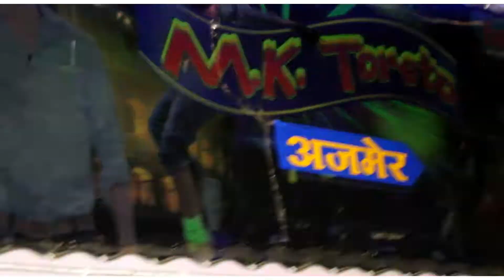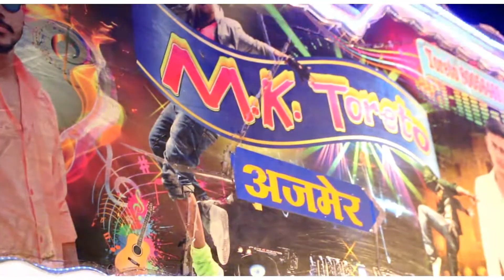Superstar DJ MK toreto Ajmer Pushkar